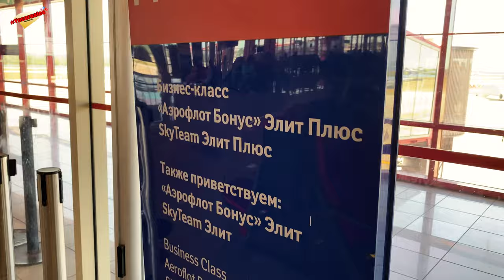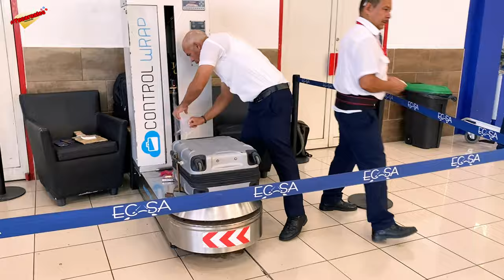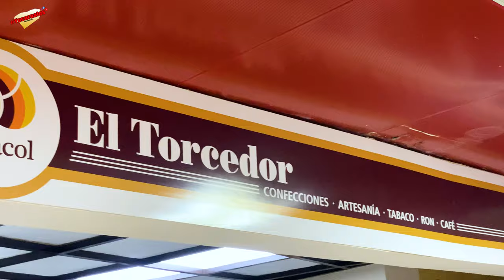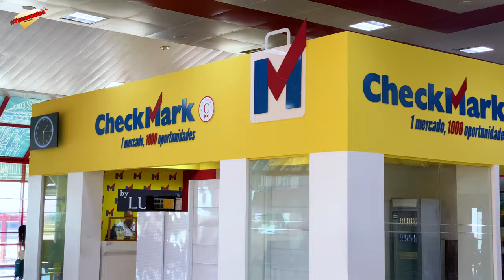¡Mexicano conoce un aeropuerto cubano! ¿Realmente somos ricos aquí? 🇨🇺🤑💸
Yucarnales el día de hoy nos fuimos a conocer el aeropuerto de cuba y asi es por dentro.
La verdad es que nos sorprendimos de lo que hay!